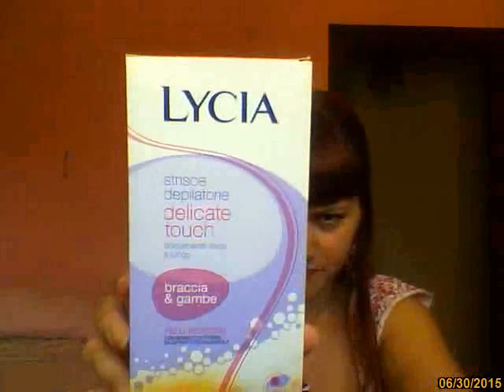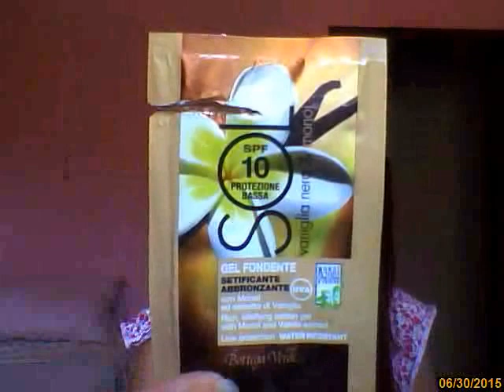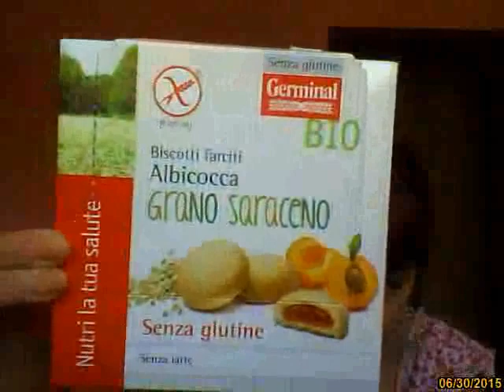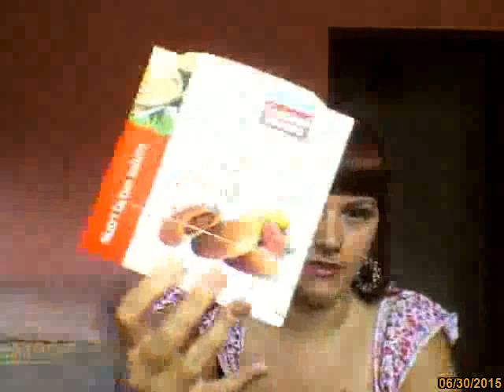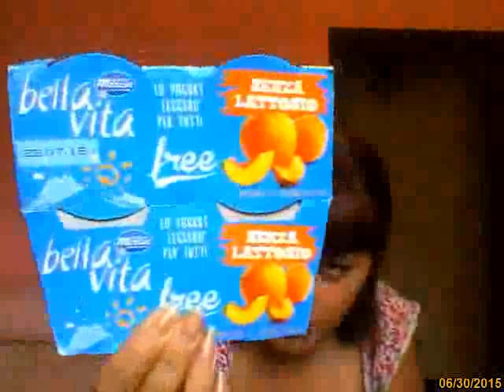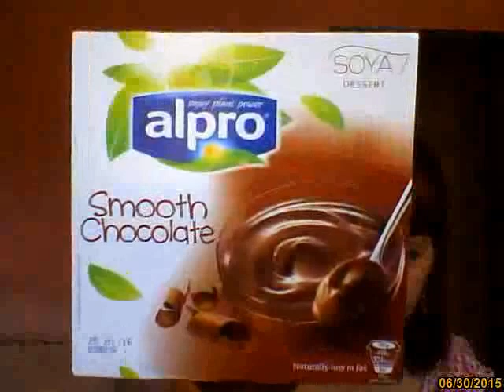Prodotti finiti di giugno (make up, corpo e cibo)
Questa volta ho inserito anche prodotti culinari per chi ha allergie e affini a glutine, lattosio, ecc, sperando di fare cosa utile =)